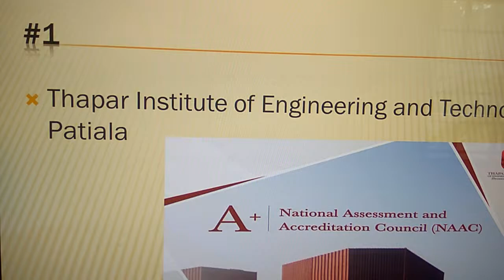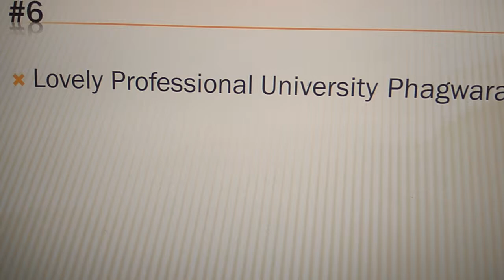Top 5 Engineering Colleges in Punjab 2019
Ranking of Top 5 Engineering Colleges in Punjab 2019 :

Thapar Institute of Engineering and Technology Patiala
Indian Institute of Technology Ropar Rupnagar
Punjab Technical University Kapurthala
Dr. B. R. Ambedkar National Institute of Technology Jalandhar
Chandigarh University Mohali
Lovely Professional University Phagwara
Sant Longowal Institute of Engineering & Technology Longowal